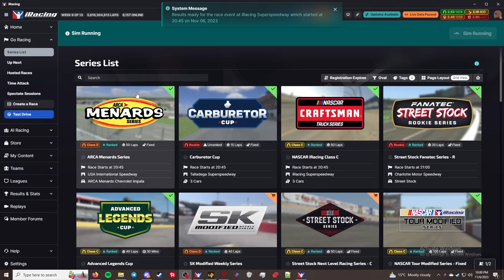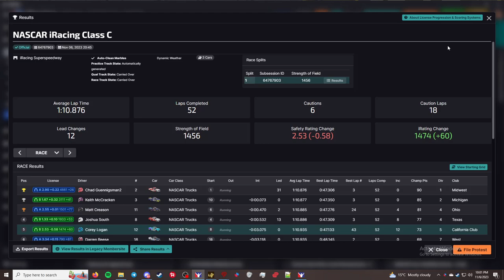iRacing Truck Open Series - iRacing Superspeedway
This is the iRacing Truck Open Series. I am racing the NASCAR Truck Chevrolet Silverado This week the series is racing at the iRacing Superspeedway.

Chapters
00:00 - Qualifying
04:35 - Grid up and pace laps
08:29 - Green
1:09:56 - Checkered Flag
1:11:33 - Results